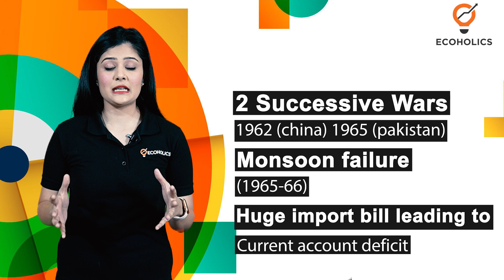3rd Five Year Plan Explained on Ecoholics | Planning in India | Indian Economy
Learn all you need to know about the 3rd year plan in just a minute. In our series of short videos, we teach you all you need to know about various important topics in economics in just a minute. After watching the video, you will learn about all the factors that prevented the 3rd Five-Year plan from reaching its target. To learn about the other Five-Year plans and the Indian Economy, you can go through our videos on The Five-Year Plans.